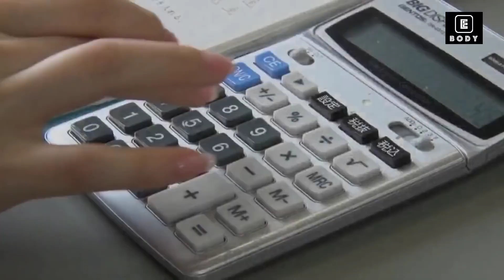New Japan Bus Vlog 2019 - She Really Likes It!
Please help this poor channel through sending donation 😞😞😞 I cant monetized my channel
Thank you and Godbless!
japanese,
japanese food,
japanese songs,
japanese vines,
japan song,
japanese breakfast,
japan travel,
japan street food,
japan airlines,
japan anthem,
japan arcade,
japan airport,
japan all,
japan abroad,
japan apartment,
a japanese,
a japanese dream,
a japanese conversation,
japan bullet train,
japan beach
vlog the movie,
vlogger,
vlogging,
vlog mom,
bloggers,
vlogmas,
vlog channel,